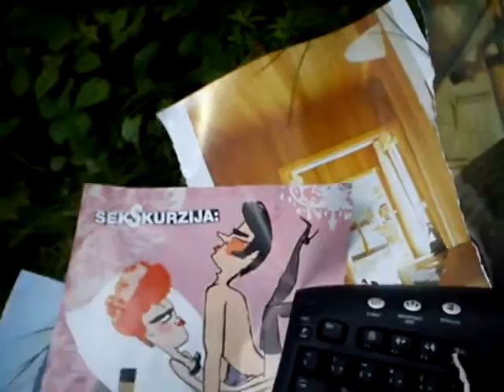MOV00379 Nature, Open Source Human, Draft Clip, Estonia, Eesti .:.